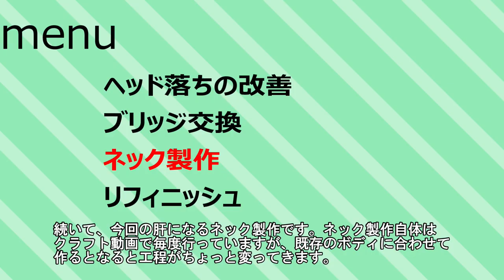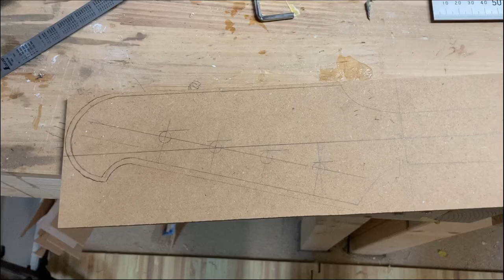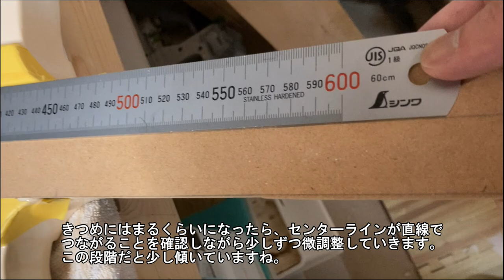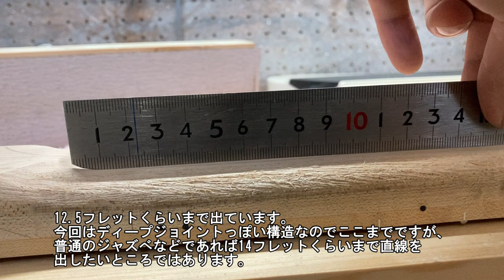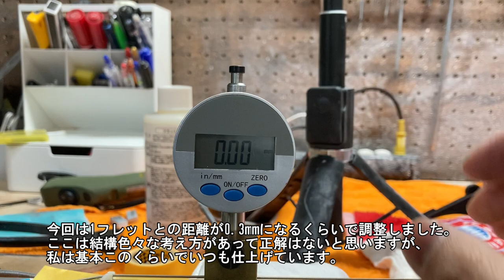ジャンクベースを再生する Restoration of Epiphone Thunderbird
00:00 状態確認
03:43 ヘッド落ちの改善
05:11 ブリッジ交換
06:13 ネック製作
14:00 塗装
18:09 組み込み
20:13 完成
22:12 サウンドチェック